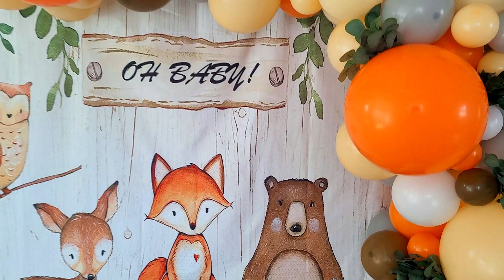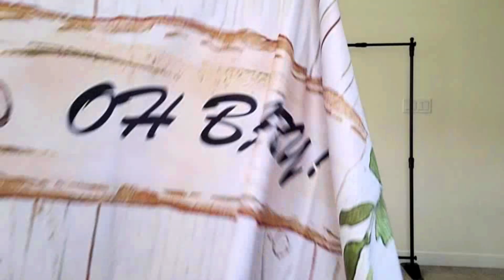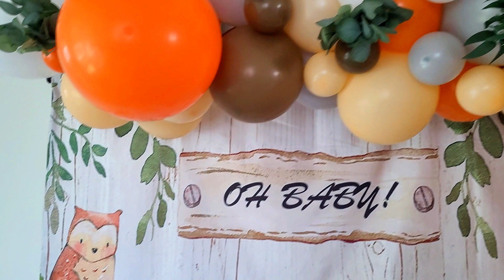Balloon Garland DIY || How to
Hi all,
This cute setup is perfect for baby shower. I got this backdrop from Ubackdrop.

Balloons

for the initial garland
Grey
9" - 9
11"- 9

Coffee
9" - 9
11" - 9

Peach Blush
9" - 9
11" - 9

Orange
9" - 9
11" - 9

To make the garland look fuller

Grey
5" - 5
9" - 4

Coffee
5" - 5
9" - 4

Peach Blush
5" - 5
9" - 4
18" - 3

Orange
5" - 5
9" - 4
18" - 3

White
5" - 5
9" - 4
18" - 3

Spring Clamp
Backdrop stand
Eucalyptus
Willow leaves